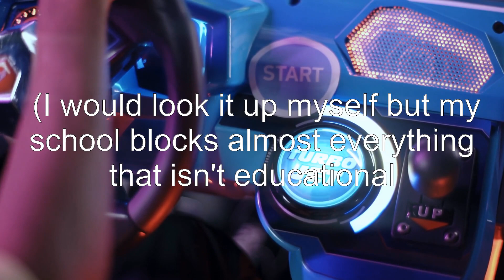Battery Life of Pokemon Emerald?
pokemon-ruby-sapphire-emerald: Battery Life of Pokemon Emerald?

Related to: pokemon-ruby-sapphire-emerald